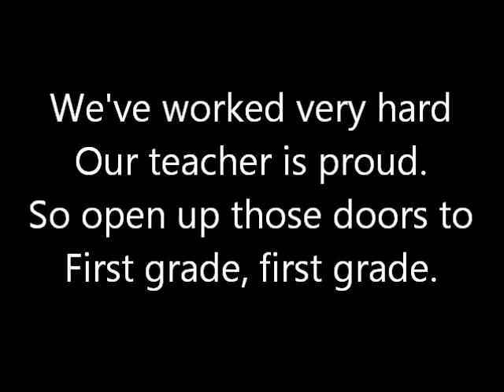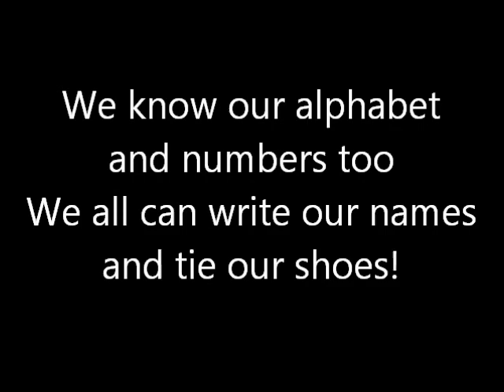First Grade, First Grade